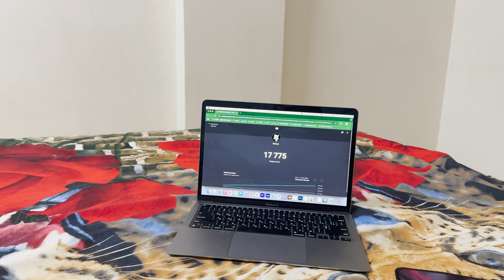Duolingo Pet Funny Moments: Hilarious Adventures with Duo!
Get ready for some hilarious moments with your favorite Duolingo Pet, Duo! In this video, we’ve gathered the funniest and most unexpected adventures of Duolingo‘s lovable owl. Whether it’s silly mistakes, unexpected reactions, or just plain funny moments, this compilation is perfect for any Duolingo fan looking for a good laugh!

💬 Share your favorite Duolingo moment in the comments!